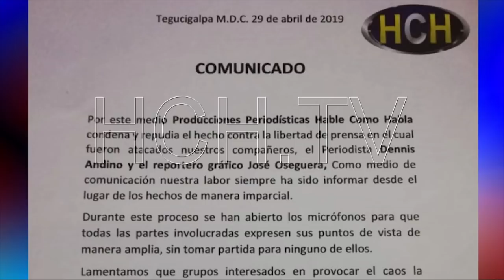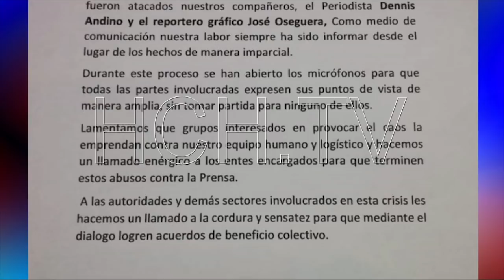HCH se pronuncia tras lo ocurrido en este día de protestas